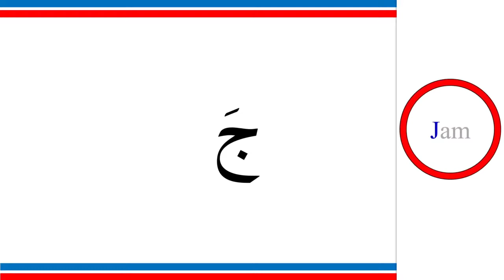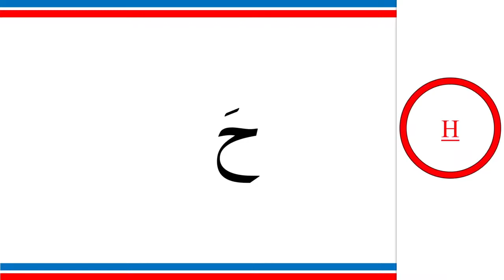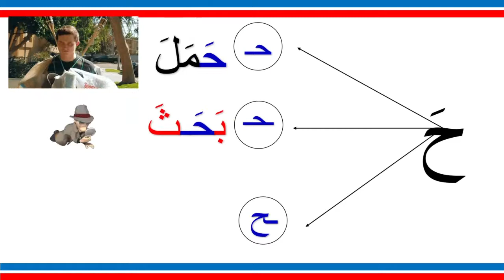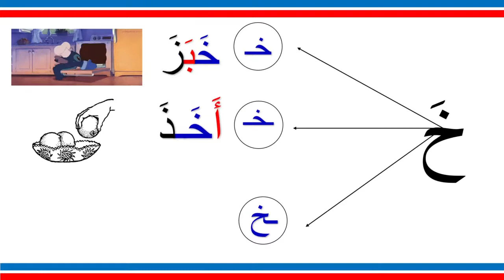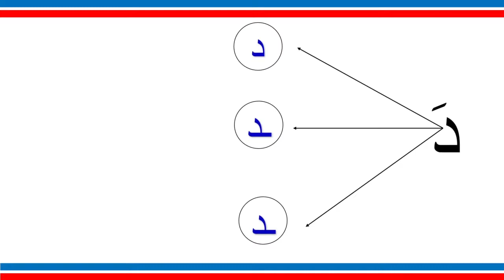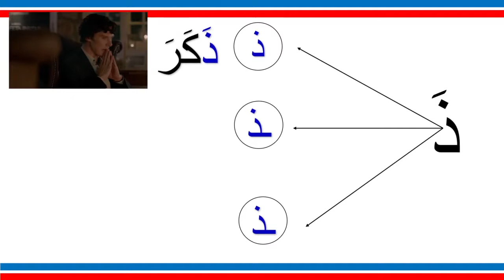Learn Arabic with Zed ASL ( level 1 - ep. 4 ) Arabic Alphabets “2” ( ج - ح - خ - د - ذ )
كيف حالكم ؟

In this video we will continue learning the Arabic alphabets  ( ج - ح - خ - د - ذ) ...

9/28